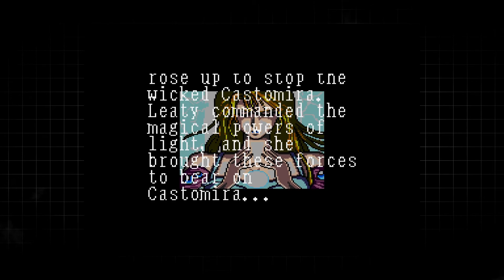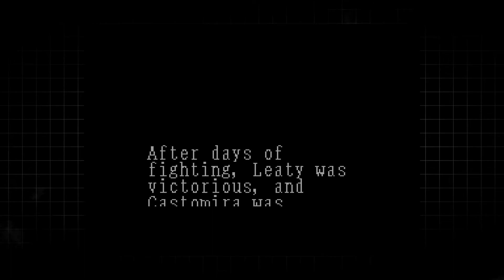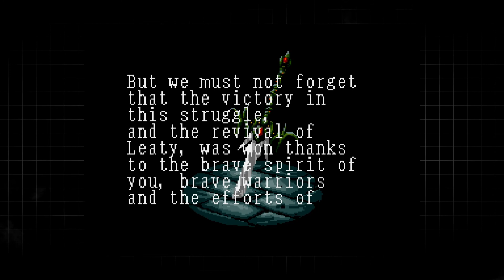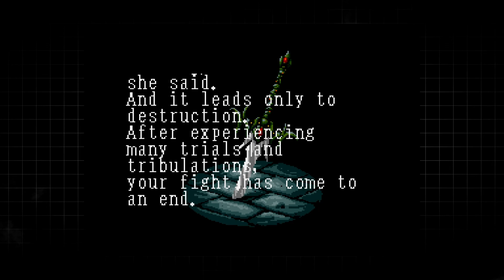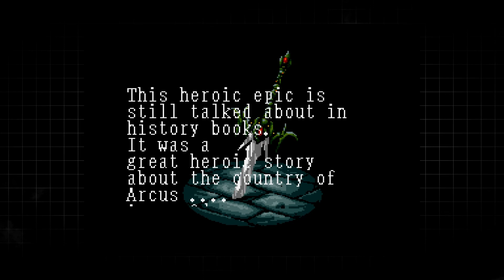Arcus Odyssey (Evercade - Renovation Collection 1) Gameplay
Gameplay footage from the Renovation Collection cartridge for the Evercade.

I more than likely used save states, but all of the menu navigation has been edited out.

Game footage was captured from an Evercade console via HDMI output.